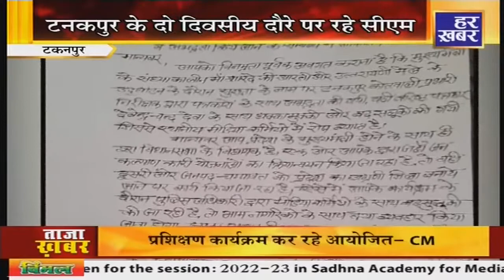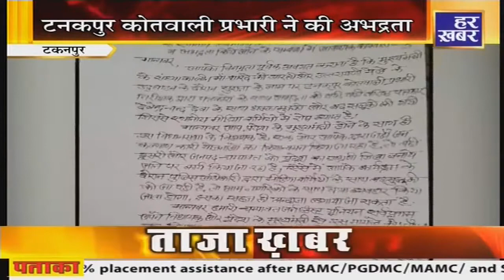ख़बर उत्तराखंड | 5:30 PM | 17 Jan, 2023 | Uttarakhand Latest News । Hindi News | Har Khabar